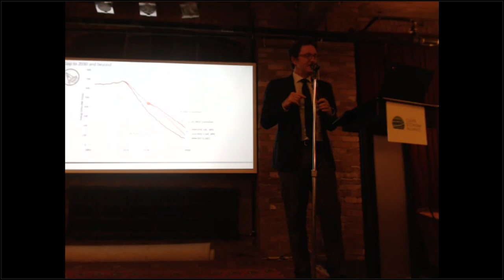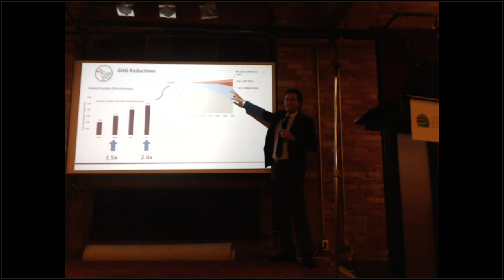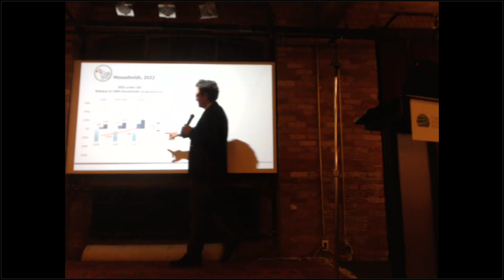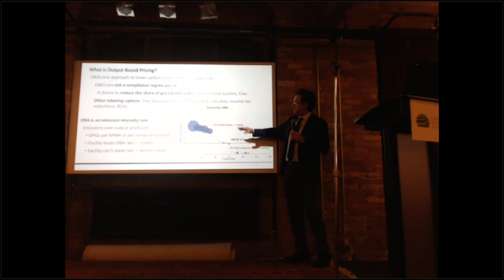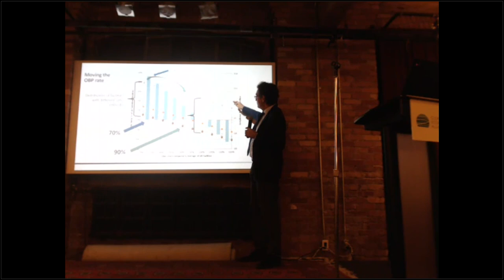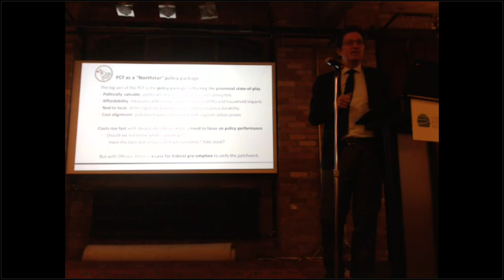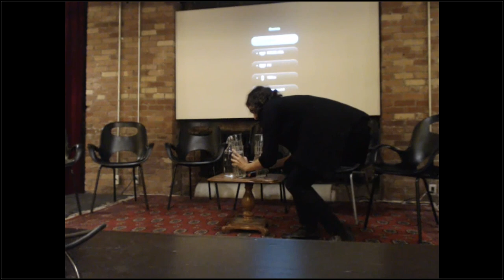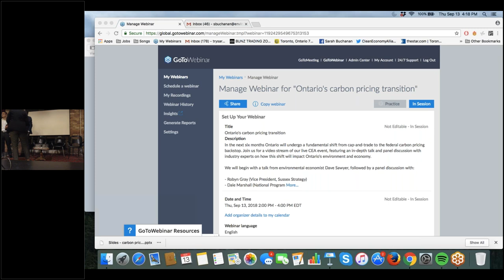Ontario's Carbon Pricing Transition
Presented by the Clean Economy Alliance environmental economist Dave Sawyer explains the Federal Carbon Pricing Backstop that will come into effect in Ontario on January 1, 2019.

This is followed by an expert panel discussing Ontario's carbon pricing transition. The panellists are:
• Bennett Chin – Project Manager, ClimeCO Canada
• Robyn Gray- Vice President, Sussex Strategy
• Dale Marshall – National Program Manager, Environmental Defence
• Dave Sawyer – Environmental Economist, EnviroEconomics
• Jacqueline Wilson – Counsel, Canadian Environmental Law Association

Moderator: Sarah Buchanan, Clean Economy Program Manager, Environmental Defence